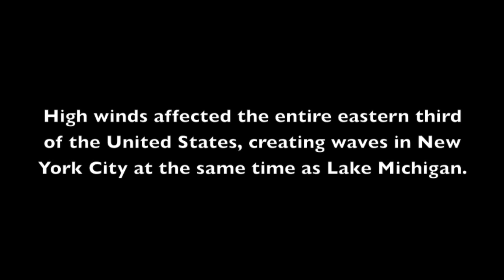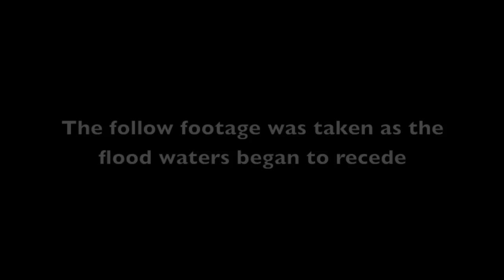Riding out the storm on a boat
A little piece i put together on Occupy Sandy. Sorry for the poor footage, it was taken via an iphone.